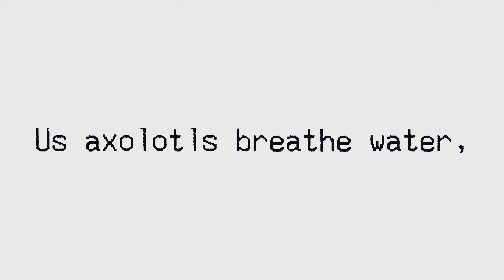If This Video Gets 1 Like, I Will Breathe Air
Yep, the challenge is the 1 like challenge for face reveal RICKROLL